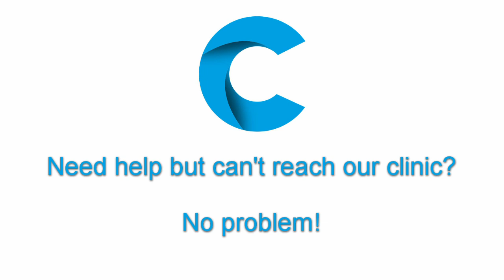ITB Pain Fixed... Without Touching the Knee!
🥋👊🏻 HIIIII YAAAAH 👊🏻🥋

GREAT to hear from a distant client today that we have managed to KICK their IT band pain straight OUT of here! .

If you need help but can’t get to the clinic ... get in touch anyway ... we can do a lot even remotely.